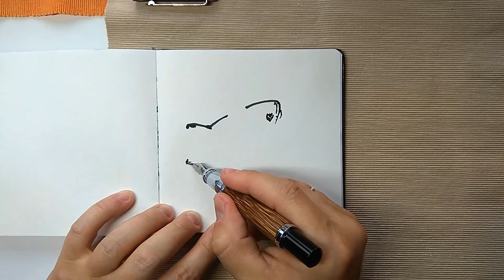Рисунок рыбки (нэцке из дерева) • скетч перьевой ручкой с натуры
Серия быстрых зарисовок предметов с натуры. Примерное время – 3-5 минут. Развивает глазомер, внимательность и твердость рук )

(перьевые ручки, водостойкие чернила для скетчей)